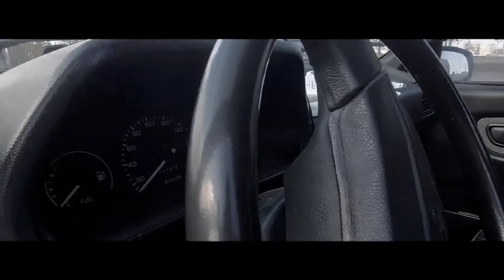PİYASANIN EN UCUZ OTOMOBİLİ | HYUNDAİ EXCEL 1.5 GLS | DETAYLI İNCELEME VE TEST SÜRÜŞÜ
Bu haftaki videomuzda uzak doğu üretimi olan yani HYUNDAİ markasının üretmiş olduğu HYUNDAİ Excel gls pakete sahip benzin-lpg yakıt tüketimi yapan aracımızın detaylı inceleme ve sürüş testlerini yaptık. 1500 cc motor hacimi ve 71 hp/beygirlik gücünü beklentilerin üzerinde tutmayı başardı.

HERŞEYİN GÖNLÜNÜZCE OLMASI DİLEĞİ İLE...

🏁 DRAG YARIŞI : GERİ VİTES YOK 5 İLERİ ! | 1.6 ie TOFAŞ KARTAL - 1.4 VW POLO - 1.6 E RENAULT EUROPA ⬇⬇⬇